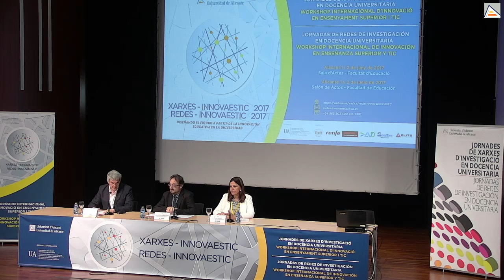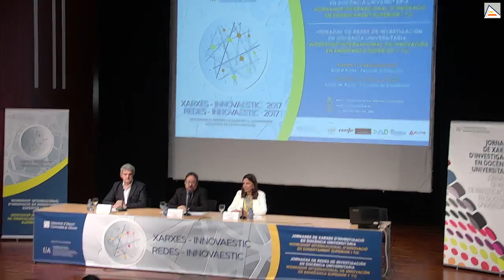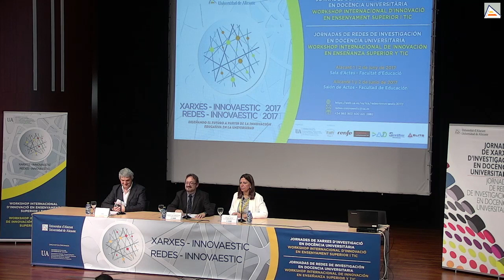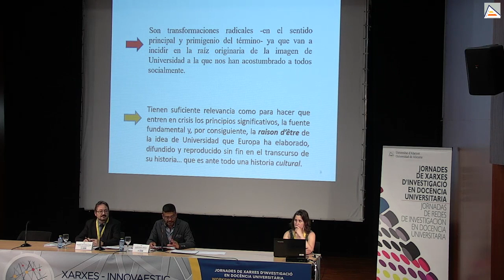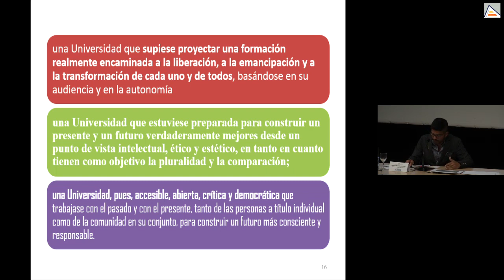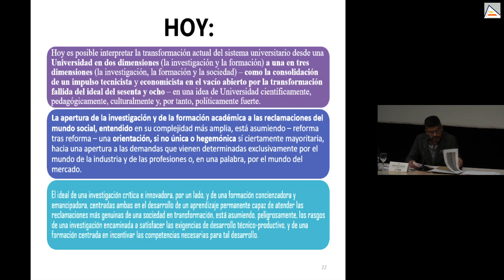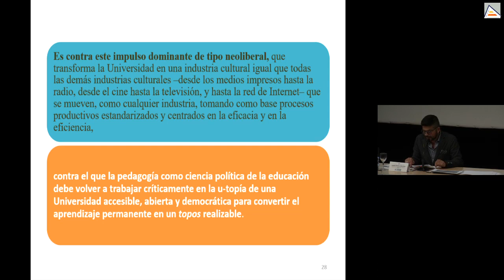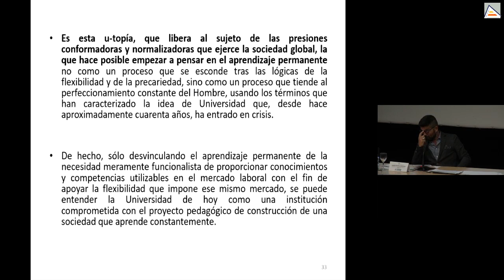XV Jornadas de Redes de Investigación en Docencia Universitaria- REDES 2017 I Workshop ...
"XV Jornadas de Redes de Investigación en Docencia Universitaria- REDES 2017 I Workshop Internacional de Innovación en Enseñanza Superior y TIC- INNOVAESTIC 2017".Los días 1 y 2 de junio de 2017 se desarrollará en el Campus de la Universidad de Alicante REDES-INNOVAESTIC 2017, un encuentro que aglutina las XV Jornadas de Redes de Investigación en Docencia Universitaria (REDES 2017)  y el I Workshop Internacional de Innovación en Enseñanza Superior y TIC (INNOVAESTIC 2017).  REDES-INNOVAESTIC 2017 nace en el seno del Programa Institucional Innovación, Investigación, Internacionalización y Colaboración en Educación (I3CE) 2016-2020 del Instituto de Ciencias de la Educación-ICE (Vicerrectorado de Calidad e Innovación Educativa) de la Universidad de Alicante.